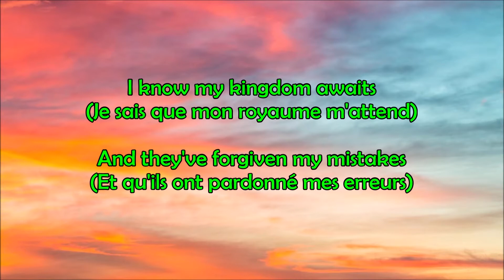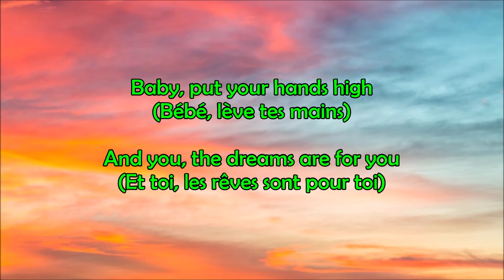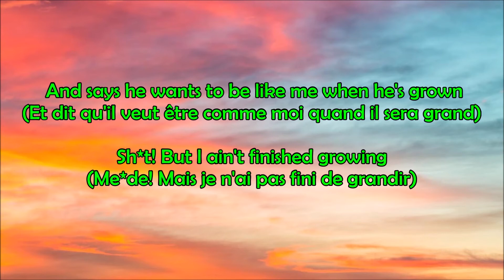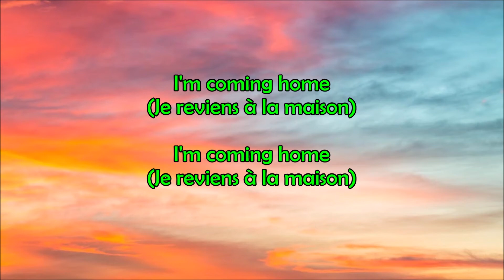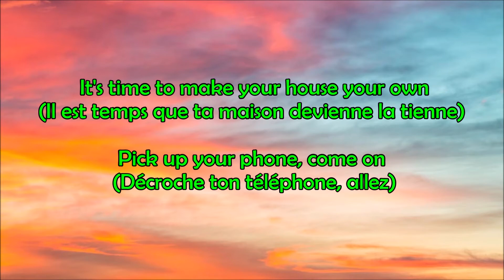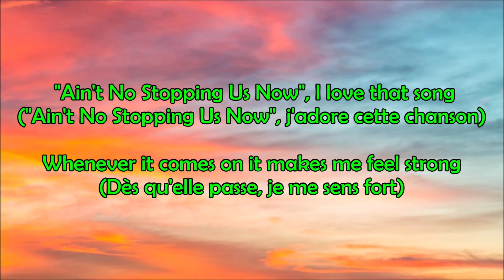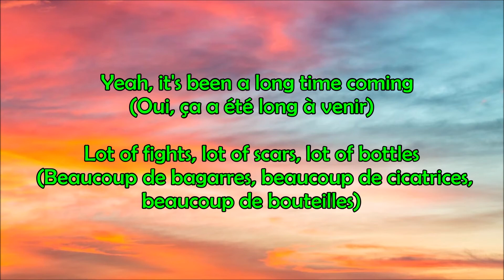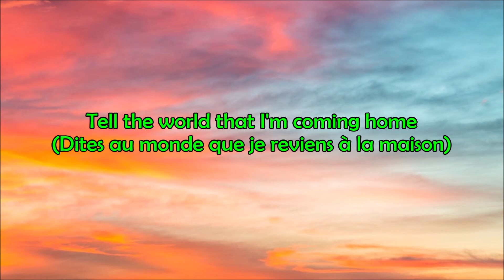Diddy - Dirty Money ft. Skylar Grey - Coming Home - Traduction Française & Paroles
Logiciel utilisé : Windows Movie Maker qui a buggé et du coup c'était bien relou xD (Merci pour les 4h de perdues et j'exagère même pas...)